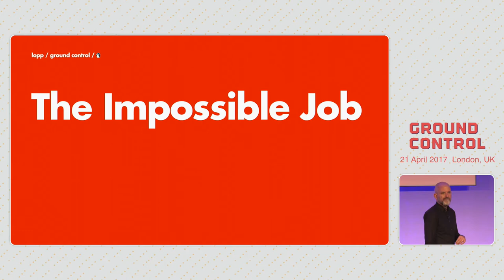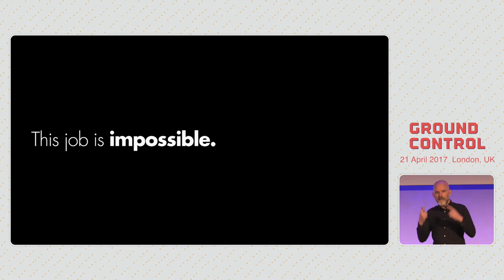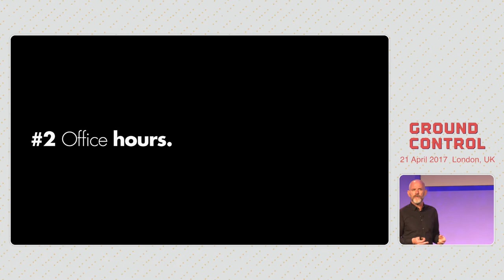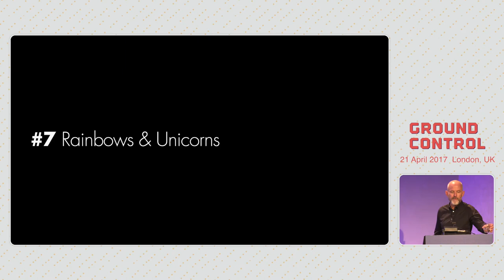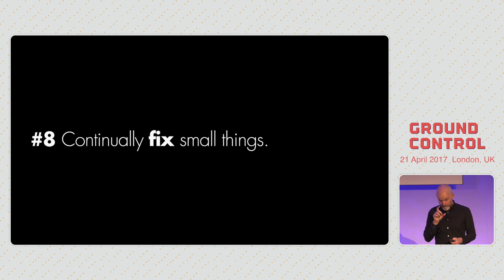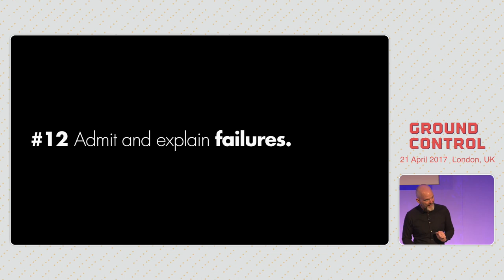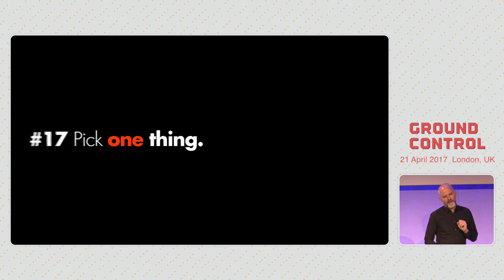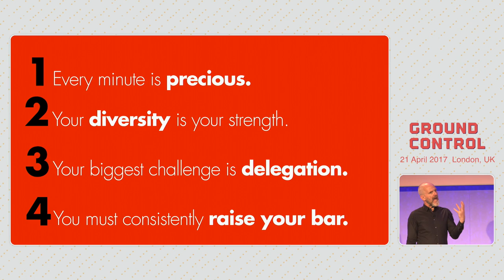The impossible job – Michael Lopp (Rands) | Ground Control 2017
The job of leadership can feel impossible. In this talk, Michael Lopp, aka @Rands, walk through a handful of small, simple, and accessible means to hack the impossible.
About Michael Lopp
Michael Lopp is a Silicon Valley-based engineering leader who builds both people and product at companies such as Borland, Netscape, Palantir, and Apple. When he’s not worrying about staying relevant, he writes about pens, bridges, people, poker, and werewolves at the popular weblog, Rands in Repose.